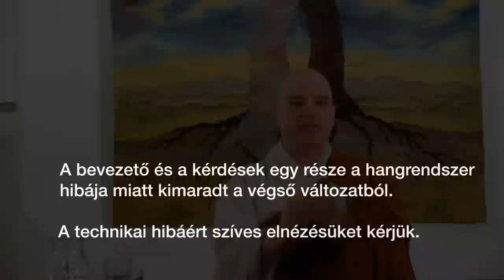2015 03 28 Sopron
Információ és energia, test és lélek, érzékszervi lét és tudat összefüggései. A technia ördöge is együttműködött a maga módján!